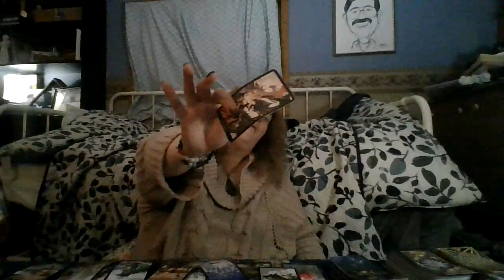Sagittarius September 2021 Round 2: Rise Up! I LOVE this for you!